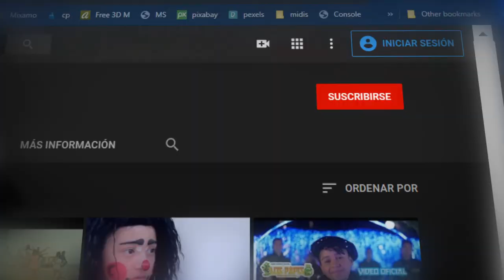LOS CANONES DE NAVARONE | BANDA LA CARCANA FEAT LOS CAFRES | ESTRENO CUMBIAS 2020